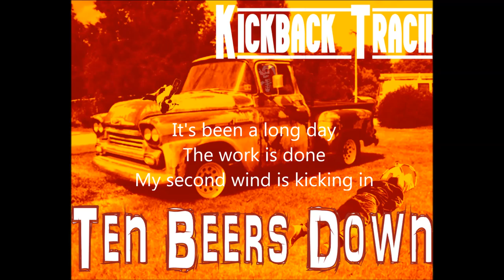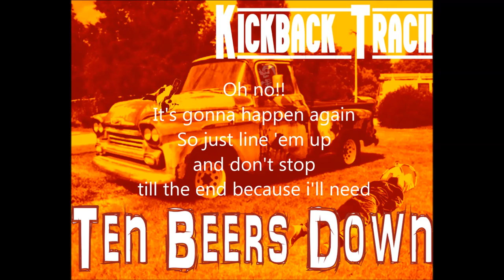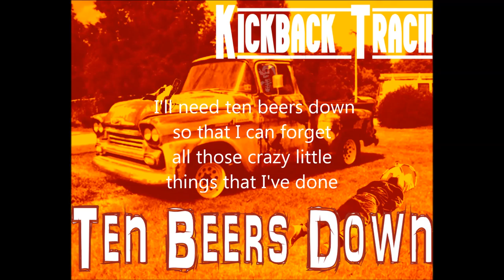Kickback Tracii - Ten Beers Down (LYRICS)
Kickback Tracii's first single release.

Written and performed by Kickback Tracii.  Mitch Jean, Eric Girard and Chris Burton.

Ten Beers Down is a hard driven country rock song with a different twist.  Inspired by Northern Ontario's party scene with sounds of country, classic rock and modern hard rock.

Kickback Tracii's style comes straight from the Northern Ontario music scene.  Music and vocal roots influenced by hard rock, country and classic rock creating a  very unique modern sound that they can call their own.